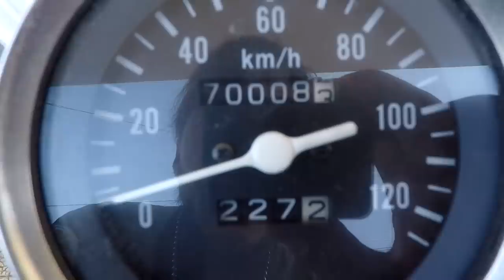Un DÍA muy dificil para LA CONFIABLE.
MIRA EL VIDEO ANTERIOR DE LA RECORRIDA DE COMODORO RIVADAVIA.